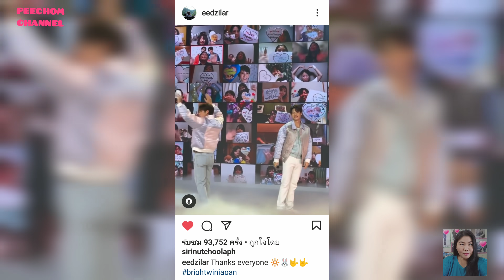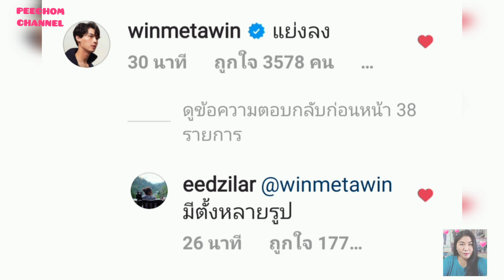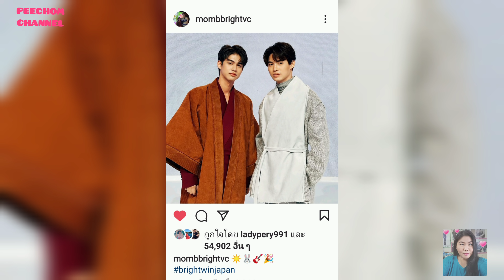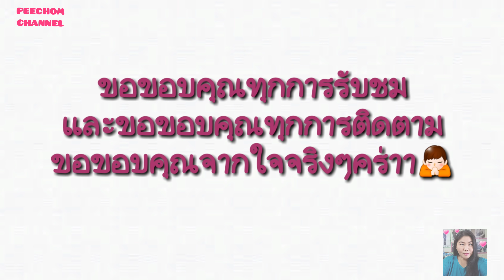ความบันเทิงฉบับติ่ง EP196.ขยี้โมเม้นต์ของไบร์ทวินจากเรื่องเล่าของแฟนคลับที่ได้ดูงานมีตของญี่ปุ่น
ขอขอบคุณรูปภาพและคลิปบางส่วนจาก IG 👉 @bbrightvc @winmetawin @eedzilar  @mombbrightvc @babyyoh @tvasahi_thai 🙏

ขอขอบคุณรูปภาพบางส่วนจากแอคบนทวิตเตอร์ทุกรูปเลยนะค๊าา 🙏

ขอขอบคุณการบรรยายบรรยากาศในงานจาก twitter 👉 @melodypalette_  🙏

Instagram 👉 @chomkorea

Tiktok 👉 @moonoybrightwin